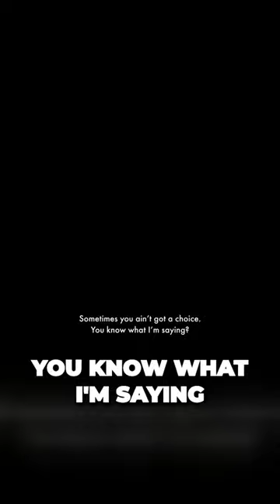Checkout Now| Unstoppable Determination: I'll Keep Going, No Matter What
Welcome to Eazy Checkout Clips – Where Shopping Sparks Change!

🛍️ Explore, Empower, Elevate 🏠

At Eazy Checkout Clips, we're not just an online shopping destination; we're a community on a mission to create meaningful change. With every click, every view, and every purchase, you're contributing to a brighter future for the homeless, at-risk youth, and ex-offenders seeking a fresh start.

🌟 Our Purpose:
Eazy Checkout Clips isn't your typical YouTube channel or online shop. We're dedicated to transforming lives and rebuilding hope. Our goal? To raise funds that directly go toward purchasing homes for those in need – providing shelter, safety, and a fresh beginning.

🛒 Shop with Impact:
Explore our carefully curated collection of products – each purchase you make supports our mission. From stylish apparel and innovative gadgets to unique home decor, every item has a purpose beyond just being a product. It's a step toward rebuilding lives and building dreams.

🌐 Our Community:
Together, we're proving that shopping isn't just about consumption; it's about empowerment and change. Join us in making a difference – one purchase at a time.

🏡 Building Homes, Rebuilding Lives:
Imagine the impact of giving someone a safe and stable place to call home. That's our vision, and it's within reach with your support. Your views, shares, and purchases directly contribute to creating homes for those who need them most.

💖 Your Choice Matters:
By shopping with us, you're saying YES to change. YES to second chances. YES to creating opportunities for vulnerable individuals to turn their lives around. Together, we're rewriting stories and redefining possibilities.

🙏 Join the Movement:
Eazy Checkout Clips isn't just about buying things; it's about being a part of something greater. Let's spread the message of hope and transformation.

Thank you for being a part of Eazy Checkout Clips – Where Shopping Sparks Change. Together, we're making the world a better place, one purchase at a time.